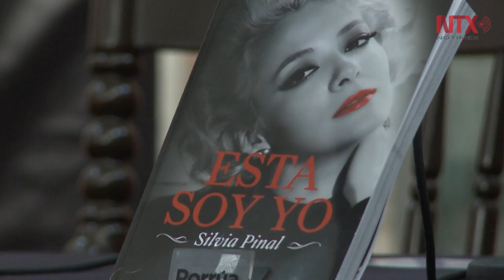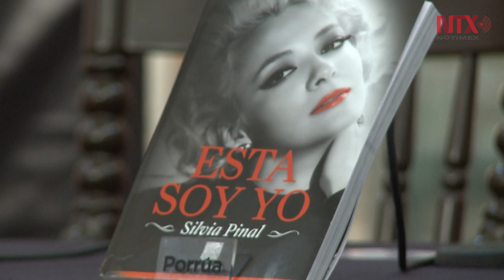Silvia Pinal presenta su libro "Esta soy yo", en la FIL de Minería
En el libro Pinal relata los momentos culminantes y dolorosos de su carrera, desde la muerte de su hija, hasta su rechazo a Hollywood